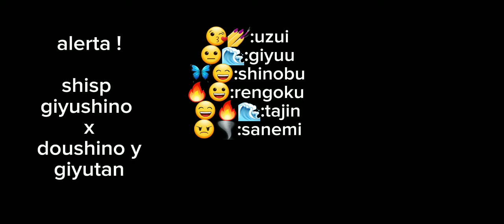algunos pilares reaccionan a giyushino y doushino ( giyuu ,kocho,uzui,tanjin,sanemi, rengoku)🦋x🌊